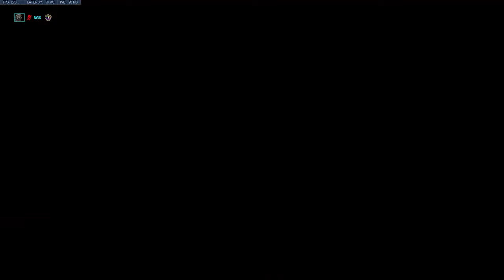Overwatch Top Ranked Doomfist Pro Dannedd Showing His Nasty Gameplay Skills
Top Ranked Doomfist Gameplay By Dannedd